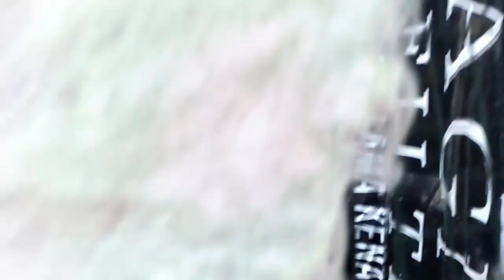CARA MENAIKAN BIRAHI BURUNG KACER BETINA | TERNAK BURUNG KACER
cara ternak burung kacer, cara menaikan birahi burung kacer betina, kacer birahi,